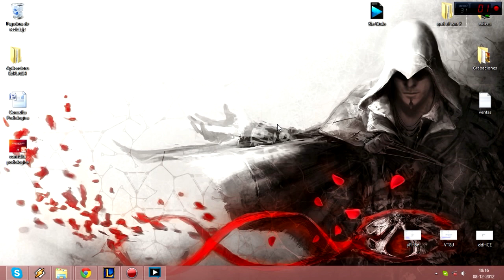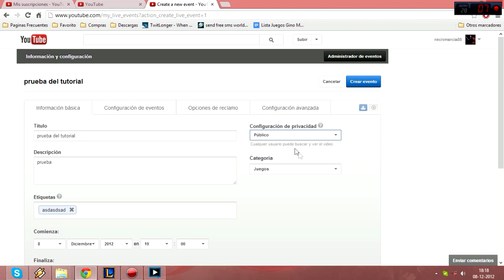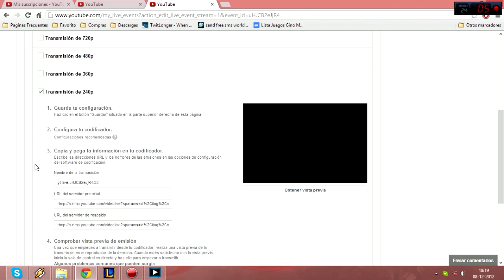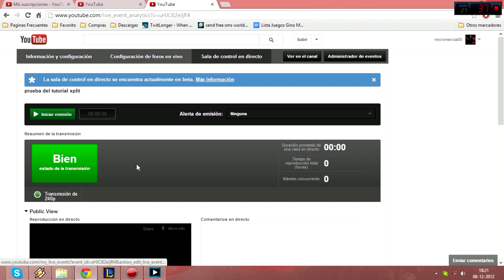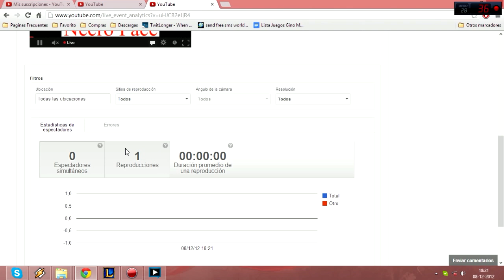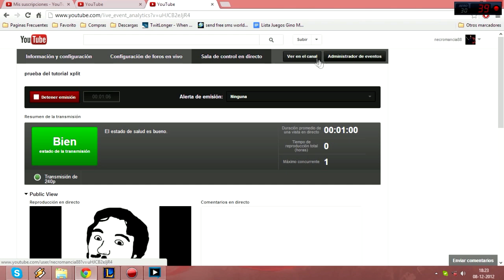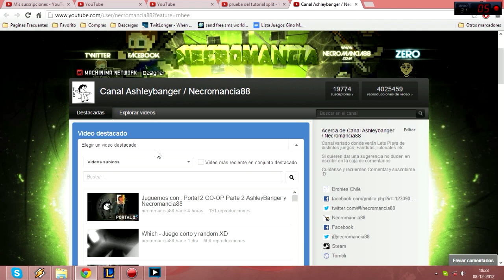Tutorial Transmite en vivo con Youtube usando Xsplit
donacion :3
aca un tutorial simple de como hacer que xplit logre captar y transmitir en vivo con youtube el xplit pueden bajarlo desde su pagina oficial saludos